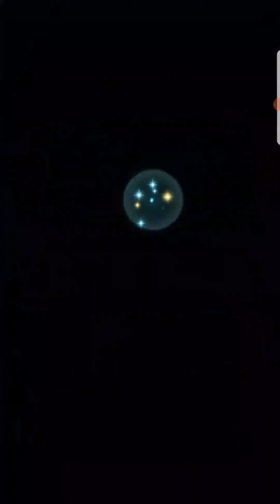Aether Raids Week 114 Day 7. I'll Take It.